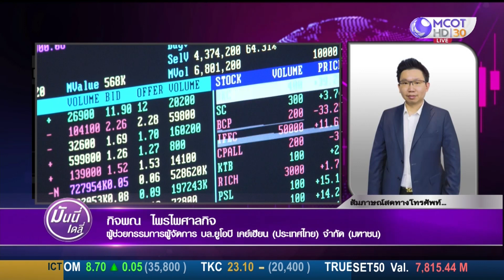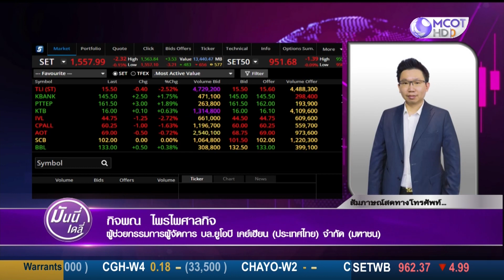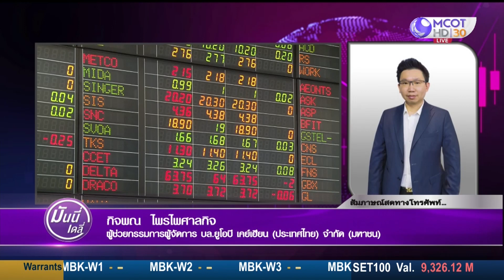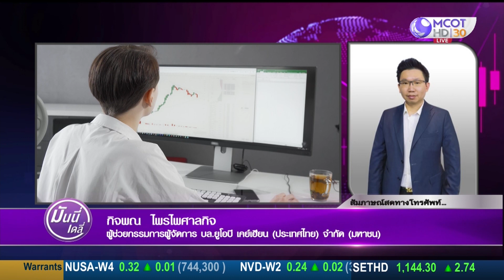ระยะสั้นตลาดน่าจะผันผวน อาจมีแรงปรับพอร์ตลดก่อนหยุดยาว ให้น้ำหนักกรอบการเล่นขึ้น 1,550 - 1,590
ระยะสั้นตลาดน่าจะผันผวน
อาจมีแรงปรับพอร์ตลดก่อนหยุดยาว
ให้น้ำหนักกรอบการเล่นขึ้น 1,550 - 1,590